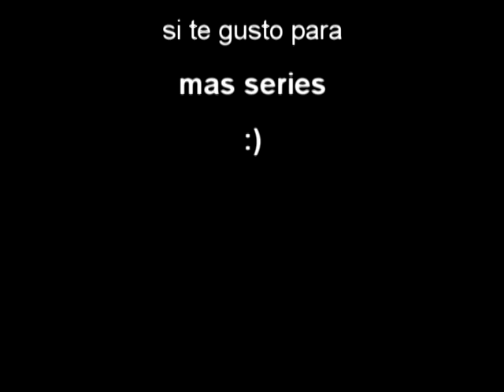timesplitters futuro perfecto #12 2401 el encapuchado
nuevo capitulo de la serie de timesplitters futuro perfecto

let's play